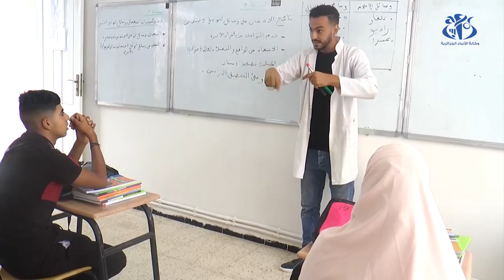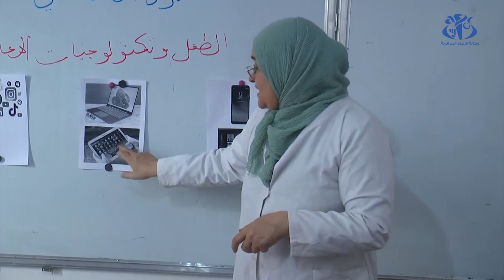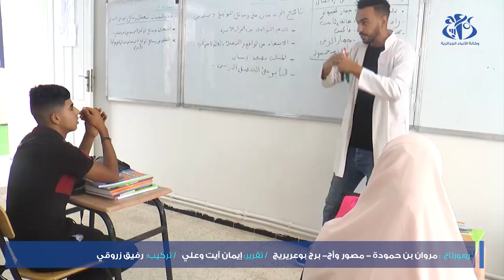برج بوعريريج : قرابة 700 تلميذ من ذوي الاحتياجات الخاصة يلتحقون بمقاعد الدراسة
برج بوعريريج (وأج) - قرابة 700  تلميذ من ذوي الاحتياجات الخاصة بولاية برج بوعريريج  إلتحقوا اليوم بأقسامهم في مؤسسات التربية والتعليم بما في ذلك المؤسسات المتخصصة على غرار نظرائهم التلاميذ في مختلف ربوع الوطن.